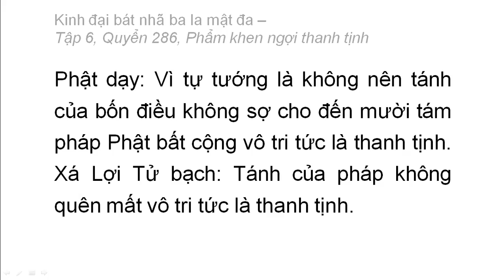Quyển 286: Kinh đại bát nhã ba la mật đa - Phẩm khen ngợi thanh tịnh (rất hay) (286/600) (5)